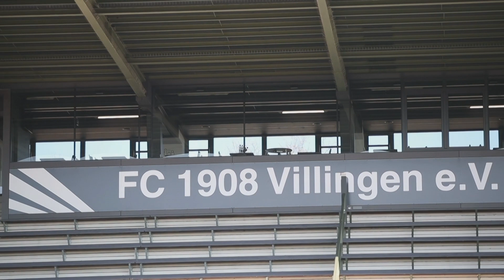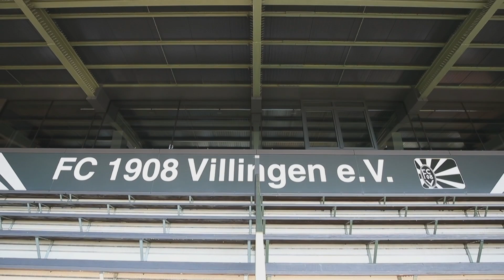FC 08 Villingen SchwarzWeiss TV: die neue TR-electronic lounge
Der FC 08 Villingen ist der erfolgreichste Fußballclub im Schwarzwald und südbadischer Rekordpokalsieger. Die neue TR-electronic lounge und die derzeitige Sanierung der MS Technologie-Arena sind weitere Meilensteine bei der Professionalisierung des Oberligisten.